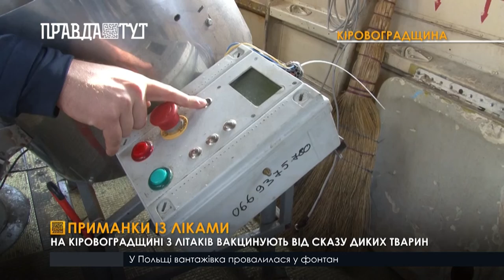Над лісосмугами Кіровоградщини літакирозкидають вакцини від сказу для диких тварин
Усього вирушають на завдання 4 літаки. Всередині кожного встановлено спеціальний вакцинізатор. Пристрій містить барабан, куди під час польоту засипають приманки. Після програмних налаштувань апарат розкидує їх автоматично. Відповідно до інструкції, вакцини літаки скидають виключно над сільськогосподарськими угіддями та лісосмугами. При цьому населені пункти та водойми оминають. Приманка цілком безпечна. Складається з натуральних компонентів. Тому ані тваринам, ані людям не зашкодить. Сезонну вакцинацію дичини від сказу на Кіровоградщині проводять вчетверте. Відтоді, підрахували в Держпродспоживслужбі, кількість інфікованих на сказ звірів скоротилася майже втричі. Загалом над лісовими масивами Кіровоградщини цьогоріч розповсюдили майже пів мільйона приманок. На це знадобилося близько тижня.